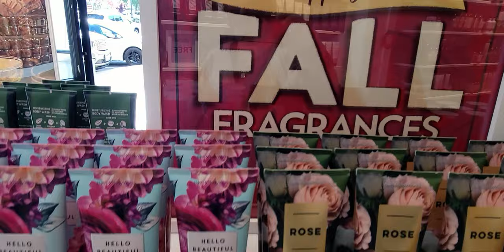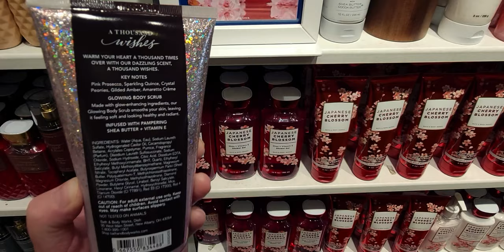Bath & Bodyworks "I SEE RED"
Hi Friends, thank you so much for being here. So excited to see the new reveal tomorrow, I know it's going to be beautiful! ❤🥰

Friend Mail:
MESARASTARR
9105 Bruceville Rd. 1A